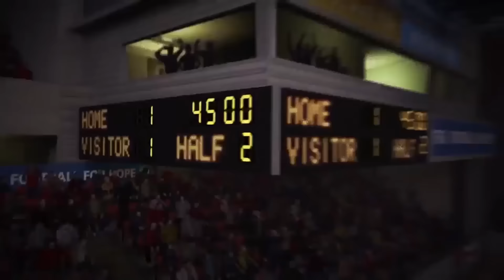Zagrajmy w FIFA 16 | Kariera menadżera | #3 | TS Podbeskidzie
FIFA 16 to kolejna z dorocznych odsłon najpopularniejszej serii piłkarskiej,
rozwijanej od ponad 20 lat, nieprzerwanie przez kanadyjski oddział koncernu Electronic Arts.
Cykl ten jest jedną z wiodących marek giganta,
mającego w swoim portfolio również tak uznane serie sportowe,
jak NHL, NBA Live, Madden NFL, czy PGA Tour.
Produkcja ukazała się tradycyjnie na najpopularniejszych konsolach obecnej i poprzedniej generacji,
a przede wszystkim na swej platformie macierzystej, czyli komputerach PC,
gdzie w 1994 roku zapoczątkowano całą serię grą FIFA International Soccer.
Warto odnotować, że po raz pierwszy od wielu lat deweloperzy
zrezygnowali z edycji na konsole firmy Nintendo,
która ustąpiła miejsca specjalnej wersji gry FIFA Mobile, dedykowanej urządzeniom przenośnym.
Dołącz do Armii DeBeściaków
Nuta z intra  Fort Minor - Remember The Name

Źródło : gry-online.pl